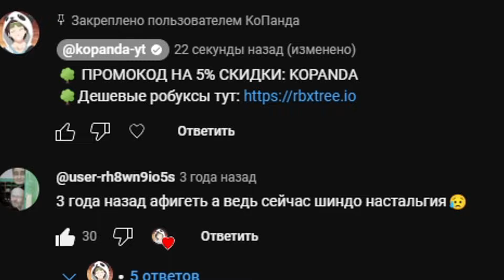БЛОКС ФРУТС БАГ НА ПРОКАЧКУ - КАК БЫСТРО ДЕЛАТЬ КВЕСТЫ🍈🌊Roblox Blox Fruits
БЛОКС ФРУТС БАГ НА ПРОКАЧКУ - КАК ДЕЛАТЬ КВЕСТЫ БЫСТРО🍈🌊Roblox Blox Fruits

Блокс Фрутс Коды 2024:
24N0ADMIN
REWARDFUN
DEVSCOOKING
SUB2OFFICIALNOOBIE
AXIORE
BLUXXY
ENYU_IS_PRO
JCWK
KITTGAMING
MAGICBUS
STARCODEHEO
STRAWHATMAINE
SUB2CAPTAINMAUI
SUB2DAIGROCK
SUB2FER999
SUB2GAMERROBOT_EXP1
SUB2NOOBMASTER123
TANTAIGAMING